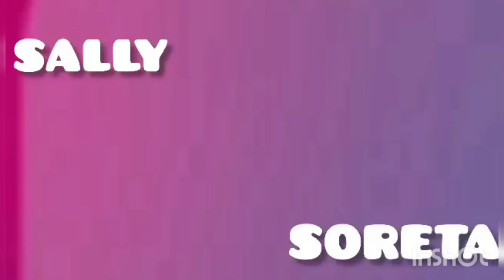Shorts Off Shorts Hair With Mcdonalds Happy Meal